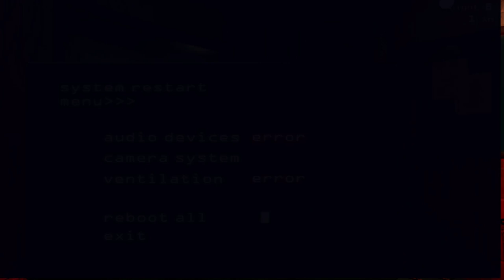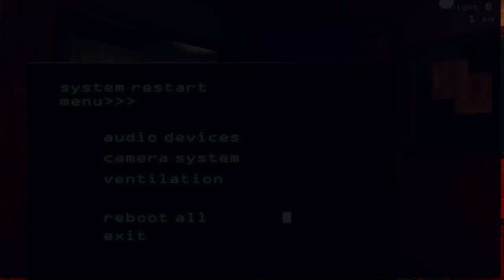Five nights at freddy's 3 nightmare night